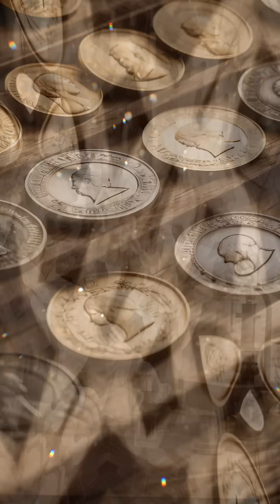The Woman Who Revolutionized Medicine: can you guess ☢️🔬?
She was the first woman to win a Nobel Prize—not once, but twice! 🏆🏆 In 1898, Marie Curie and her husband Pierre Curie discovered polonium and radium, two radioactive elements that changed the world of science forever.

Her groundbreaking research earned her the Nobel Prize in Physics in 1903 and the Nobel Prize in Chemistry in 1911, making her the only person in history to win Nobel Prizes in two different sciences! 🌟

Her discoveries paved the way for radiation therapy, which is still used today to treat cancer and save millions of lives. 🎗️💊

Marie Curie’s legacy continues to inspire scientists and women in STEM across the world! Who should we feature next? 👇